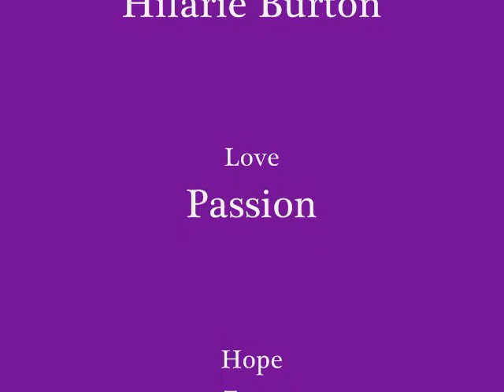Leyton-Ride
A video using new transitions-things i found song is ride